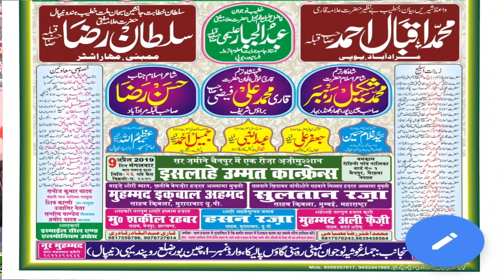Sawal o Jawab||Islahe Ummat Confrence|Mufti Sadiq Misbahi2#Chain Pur#09/04/19#चैनपुर भैरहवा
اپنے جلسوں،دینی پروگراموں،مشاعروں کی ریکارڈنگ و یو ٹیوب پر آن لاٸن دکھانے کے لٸے رابطہ کریں
📹अब आप के जलसे को देखेंगे 2 लाख लोग
📸पूरी दुनिया मे देखा जाएगा आप का कर्यक्रम
🌸 ویڈیو کیمرے hd,dslr
🌸صاف آواز ،بہترین و خوبصورت مکسنگ
🌸پورے پروگرام کی ریکارڈنگ
🌸٢ دن میں چینل پر آن لاٸن
🌸سی ڈی  ککیسٹبکنگ کے لٸے ابھی رابطہ کریں

       سوشل میڈیا چینل ”تعلیمات اسلام“
        یوٹیوب چینل ”تعلیمات اسلام “

बुकिंग के लिए अभी राब्ता करें